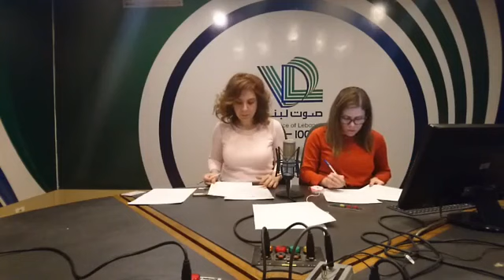نشرة اخبار الخامسة والربع ليوم الخميس في 24 كانون الثاني 2019